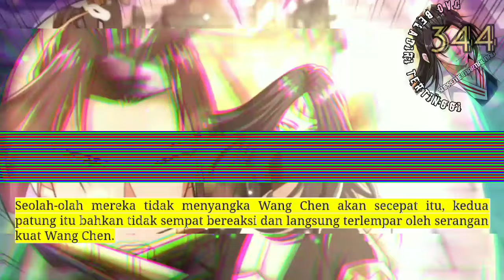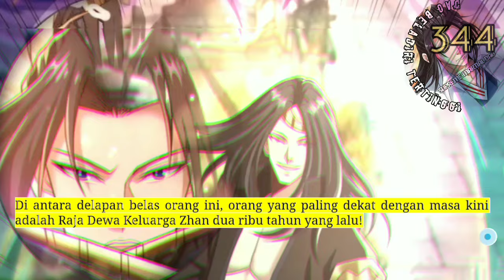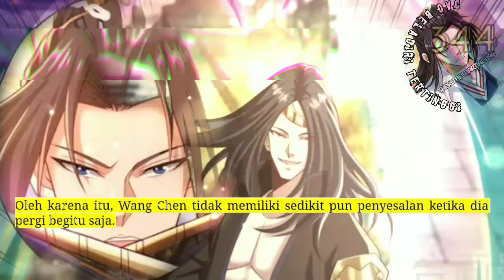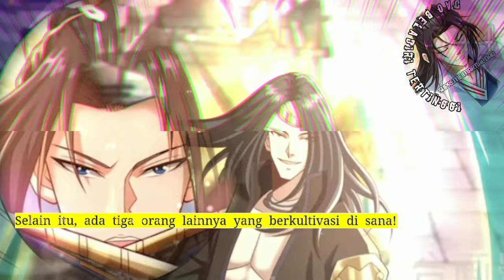Dao Beladiri Tertinggi season 344